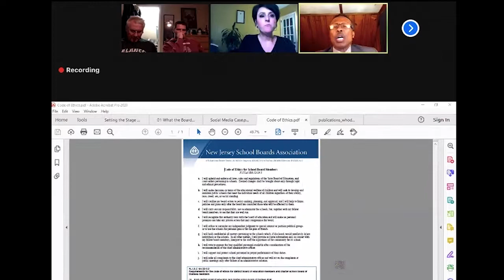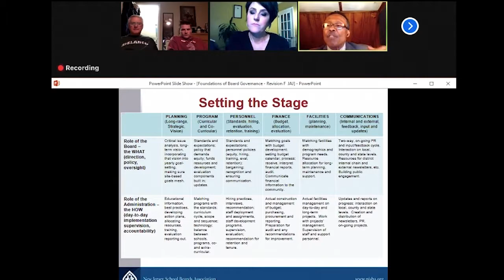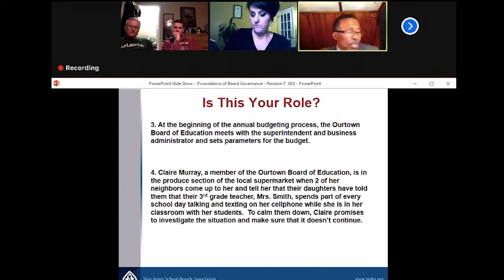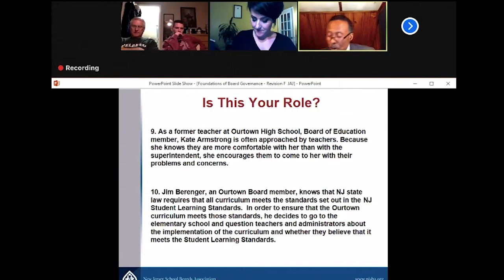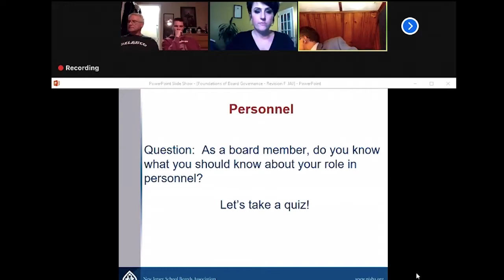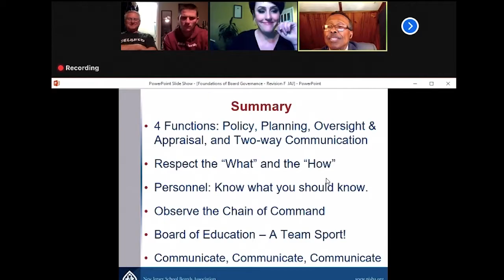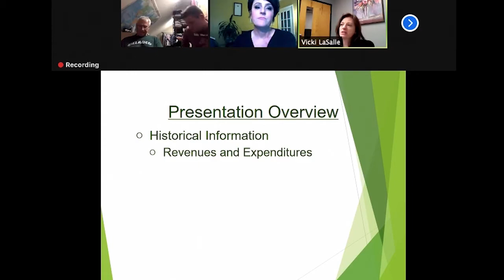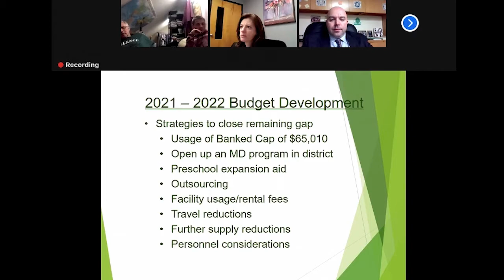Delanco Board of Education Meeting and Ethics Training | March 10, 2021